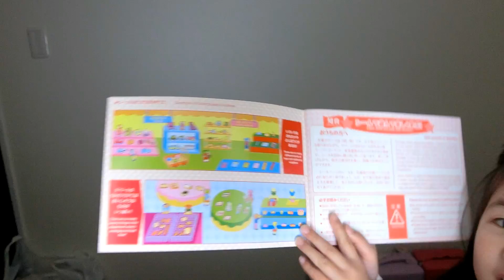DAISOで1000円分お買い物対決！ママと妹は何を買った？後編です！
100均対決ってやるのすごく楽しい！子供たちもルンルンなので
見てて嬉しい(*´з`)♪♪　ダイソーで2回やったので次セリアとか！？
それもありかもね(*´з`)！

ゆわもも（ママのTwitter）　これがメインです

（歌系はここにのせてこうと思ってます）

皆で仲良く幸せに生きていこう(^^)/色々これから楽しい企画やイベントやっていきたいです！！

子育てメインのブログ

気になった商品とかかわいいものなど色々載せている